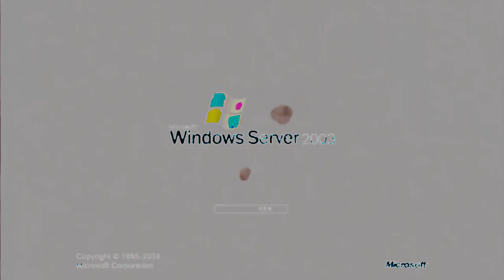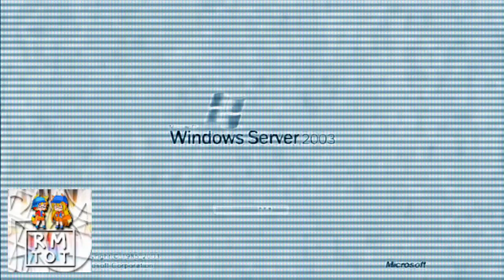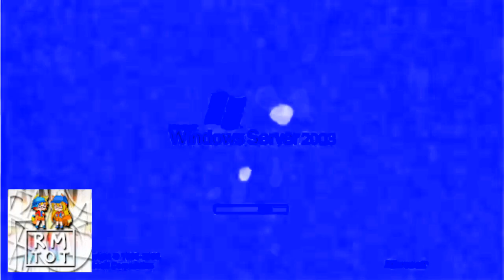(RU) Windows Server 2003 Csupo Effects Round 1 Vs. MBLE495, MPVE379, TCV1530, TBTRVE339, CJM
& Everyone (1⁄29)

Reupload from The Bublic Gamer because his channel got deleted.